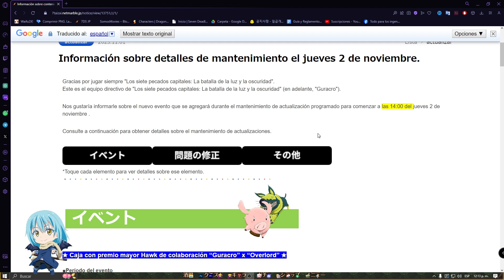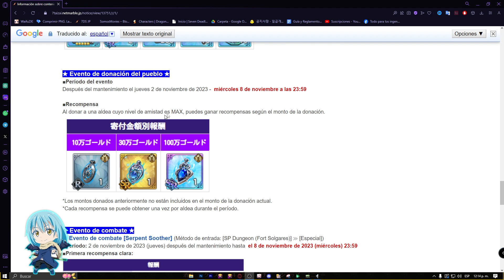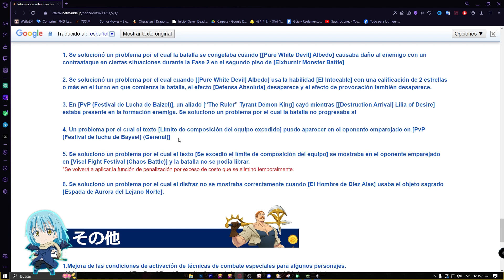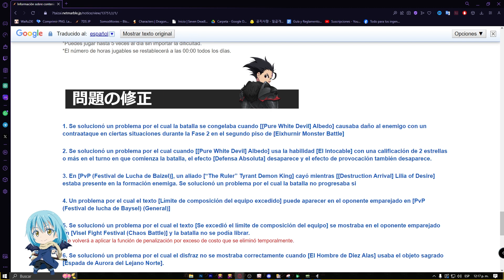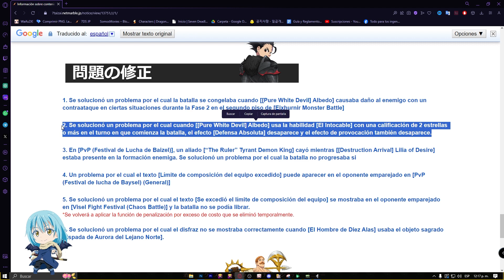¿😱SE VIENEN 300 DIAMANTES de COMPENSACION😱? ARREGLAN a la ALBEDO - 7DS Grand Cross